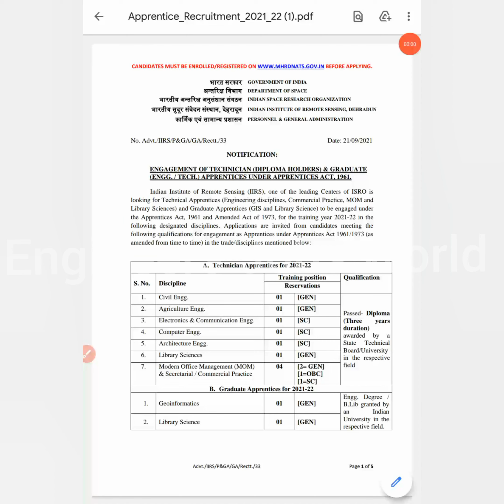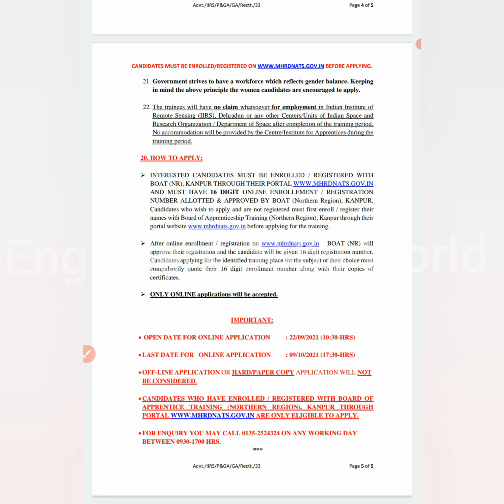ISRO Jobs |Freshers Jobs |All India Eligible |Diploma Eligible |Apprenticeship Jobs |Civil Engineer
(Cover letter and Resume formats)

latest jobs,
engineers jobs
Mining Jobs,
10 based jobs
12pass jobs,
BPO jobs
Gaming Jobs,
Calling Jobs
freelancing jobs,
Backend jobs
NHAI Jobs,
Metro Jobs,
adani jobs,
IIT Jobs,
Ministry Jobs,
NPCC jobs,
Refinery Jobs,
ISRO jobs,
Railway jobs,
Adani jobs,